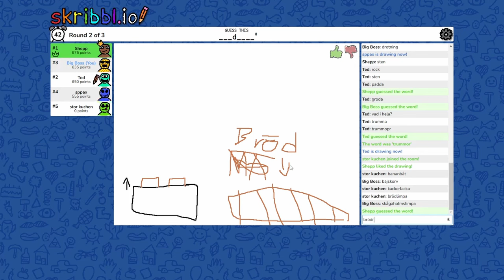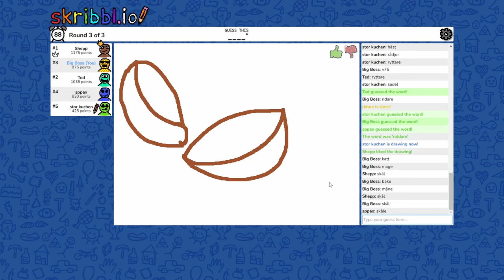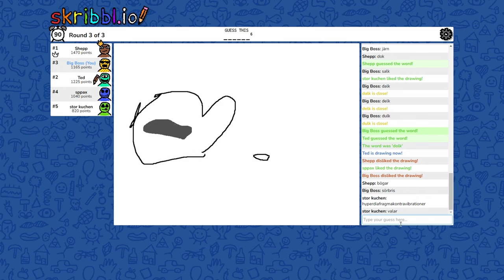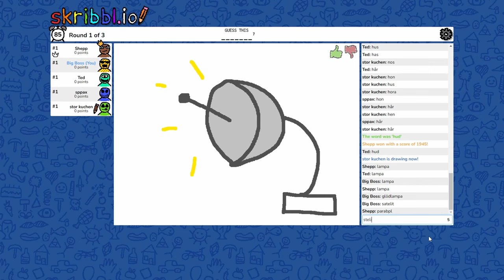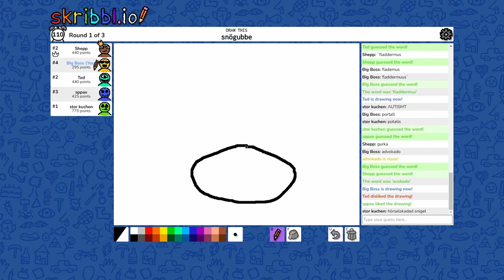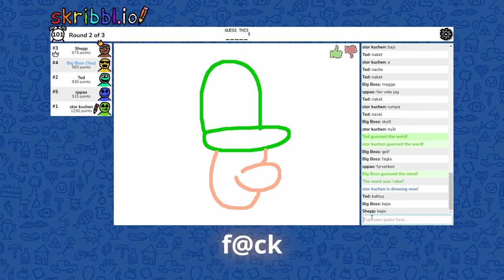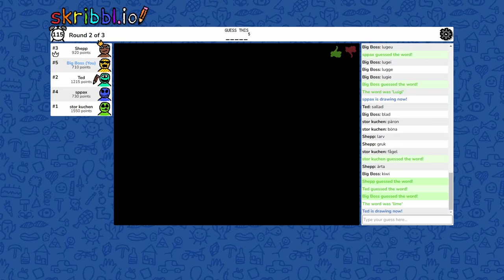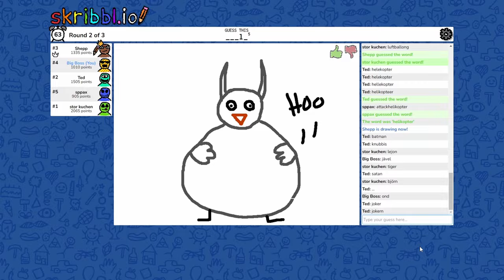SPELAR SKRIBBL.IO MED BOYSEN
Idag i denna video så kommer jag och fyra främlingar att spela skribbl.io för första gången på kanalen! Det ritas, det gissas, men... det kommer något överraskande. Men det kommer en massvis med Homers och känd karaktärer ritas, till och med en duktig människa som kan rita! Och glöm inte att ta hand om varandra :D